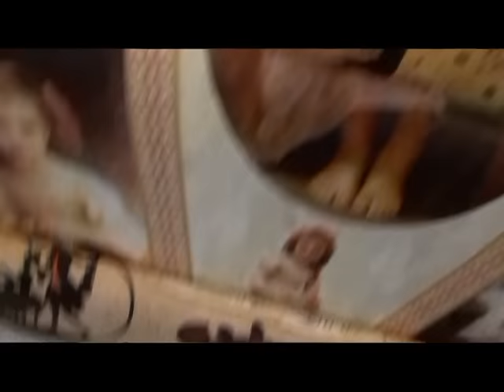Akademia Rękodzieła Malowana Kuźnia - Poznań Drzwi otwarte 17.09.2011